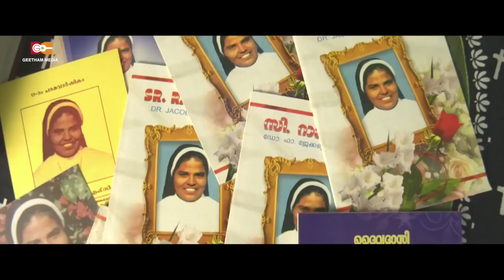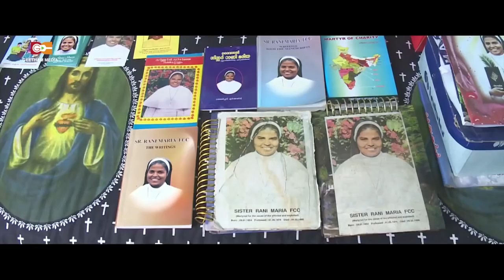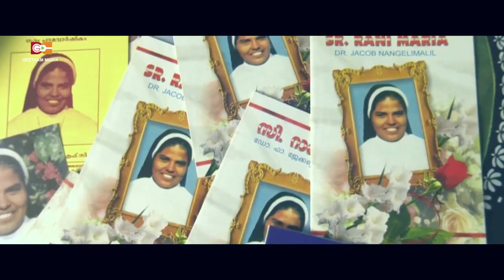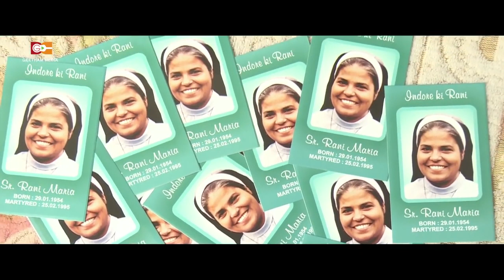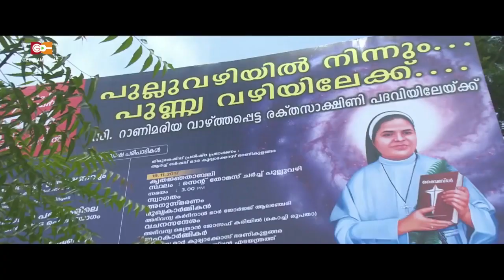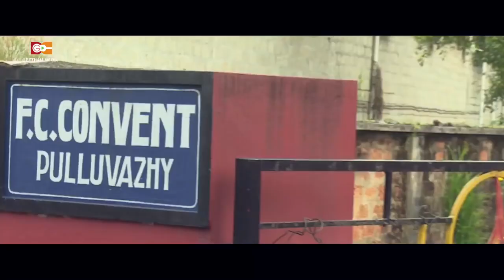LATEST RANI MARIA SONG PULLUVAZHI BABY JOHN